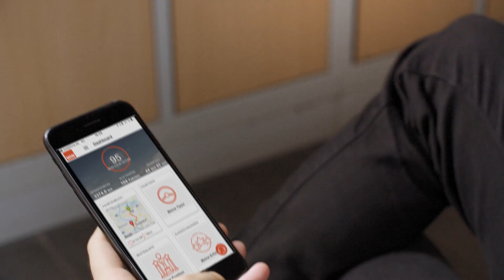Digitalisierung der Versicherungsbranche durch Telematik-App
Dank der innovativen App und Telematik-Plattform von Vodafone Automotive kann die Württembergische Versicherung personalisierte Autoversicherungen anbieten und die Verkehrssicherheit erhöhen.